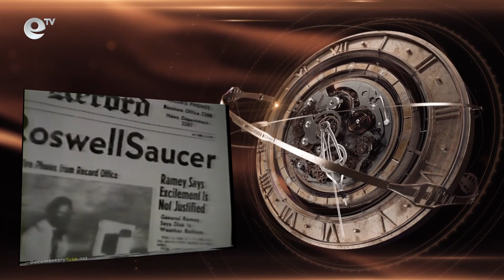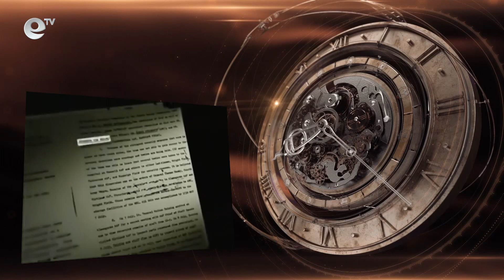"Без формат" - 70-години след Розуъл -какво се промени в нашето разбиране за извънземния разум ?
Градчето Розуел се превръща в емблема за феномена НЛО. Първоначалното изявление на военновъздушните сили на САЩ за инцидента е,  че това е апарат с извънземен произход, но след това е отречено много бързо. Версията за инцидента била променена, като военните твърдели, че това е метеорологичен балон, без нищо извънземно в него.В студиото ни гостува проф. Лъчезар Филипов.